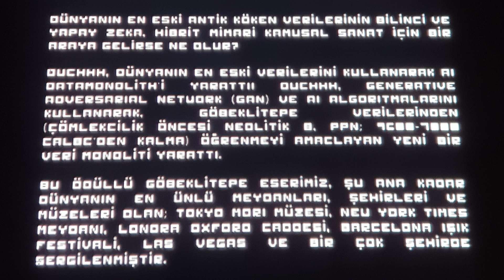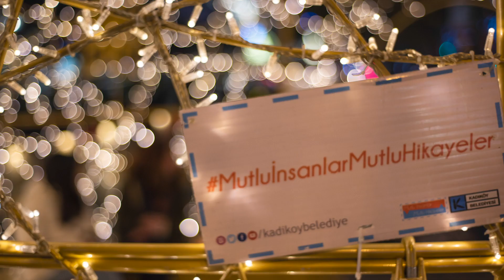Fotografine Fotoğraf Kulübü yılbaşı videosu 2020 - 2021 (orj)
Yüksel ALTUN

ODTÜ mezunu.

Fotoğrafa 1985 yılında ODTÜ Fotoğraf kulübünde (Ankara) başladı.

2000 yılında ODTÜ İstanbul Mezunlar Derneği’nde Özcan Yurdalan’dan eğitim alarak, iş hayatından sonra fotoğrafa dönüş yaptı..

İFSAK ve TFSF-Türkiye Fotoğraf Sanatı Federasyonu Yönetim Kurullarında görev aldı.

İFSAK Etkinlik ve Eğitim Biriminde değerli hocalarla çalıştı: İbrahim Zaman, Sabit Kalfagil, İzzet Keribar, Mehmet Turgut, Timurtaş Onan, Hüsnü Atasoy, Ali İhsan Gökçen, Yalçın Savuran, Merih Akoğul, Tansu Gürpınar, Nusret Nurdan Eren, Muhsin Divan, Çerkes Karadağ, Altuğ Oymak, Altan Bal, Güler Ertan, Barbaros Gürsel, Oktay Çolak ve adını yazamadığım birbirinden değerli eğitmen ve sanatçılar..

“Dersaadet ve Üç İstanbul: Suriçi, Galata, Eyüp, Üsküdar” konulu ilk kişisel sergisini 2006 yılında açtı.

2007 yılında kurulan Fotoğraf Atölyesi’nin kurucu ortakları arasında yer aldı.

Marmara Üniversitesi Güzel Sanatlar Enstitüsü Fotoğraf Bölümü’nde Yüksek Lisans yaptı.

ODTÜ İstanbul Mezunları Derneği, İFSAK ve FOTOĞRAFMETRE üyesi. TEFSAD Onur Üyesi.

2018-19 yılları arasında FOTOĞRAFMETRE Yönetim kurulunda yer aldı.

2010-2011 RENKLİ MAKARA Fotoğraf Merkezini (Ataşehir) kurdu.

2012 yılında FOTOGRAFİNE Fotoğraf ve Çekim Merkezini kurdu.

2012 yılında AFIAP (Uluslararası Fotoğraf Sanatçısı) ünvanını aldı.

2016-18 yıllarında PHOTOFOCUS Danışman olarak seminerler verdi.

Serbest fotoğrafçı olarak, Kurumsal ve Bireysel danışmanlık ve çekim faaliyetlerini sürdürmekte.

Gezginfoto Dergisinde Fotoğraf teknik yazıları yazmaktadır.